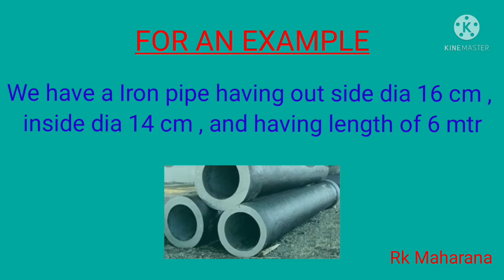CALCULATION FOR WEIGHT OF IRON PIPE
how to calculate thr weight of a iron pipe